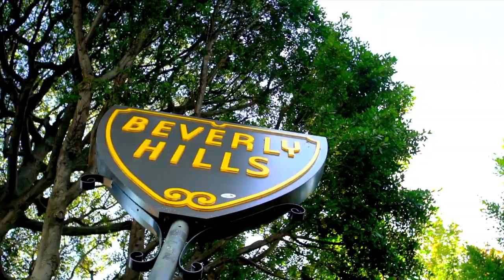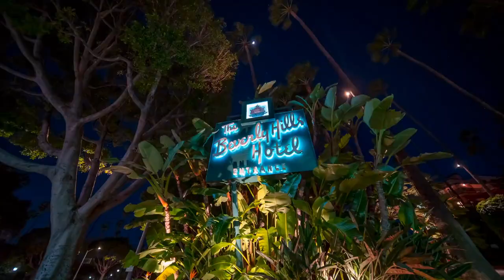This Gorgeous $19,700,000 Beverly Hills Estate is A Stunning Architectural Gem Like no other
- Intro by the company : At Open House Foto we combine our creativity with technical know-how to create one-of-a-kind luxury real estate photography and video for our clients. With over $3 Billion in Luxury Real Estate projects captured, we are some of the most experienced in the Los Angeles area and are trusted by large companies and independent brokers alike. Our expertise in lifestyle marketing makes us a perfect fit for not only real estate projects, but luxury hotels, brands, and services. Time and time again our clients trust us to motivate their high-end customers with beautiful photo and video content.

❤️ BIG THANK to Open House Foto! We are grateful to the videographer who created the great material which used for this video. We feel very proud to include their name and the brand here so that all viewers can identify. Let's visit their company website and social pages to get more attractive information.
✔️ ABOUT THE PROPERTY :
** Price : $19,700,00
** Beds : 6
** Baths : 8
** Living : 7,808 sqft
** Lot size : 0.81 Acres
** Built : 1962 | Renovated in 2021
** Description : This gorgeous contemporary compound by master architect, A. Quincy Jones, has been flawlessly updated with todays best technology. Behind gates sits a serene estate complete with two spacious guest suites, both with their own private parking. The main bedroom features dual baths and closets, a second level for a gym/theater, and a terrific private balcony with fire pit. Beautiful walls of glass give way to water features seamlessly blending the outside in. Outdoor spaces offer a pool, bbq, pizza oven, fireplace, and fabulous oversized motorcourt, all surrounded by large, private flat grounds and city vistas beyond.

✔️ ABOUT THE AGENT : JOYCE REY - COLDWELL BANKER REALTY
Very few real estate professionals can match Joyce Rey when it comes to accolades, career sales, or sheer skill.

A record-breaking, award-winning realtor, Joyce's portfolio includes some of the most prominent and expensive properties in Beverly Hills and beyond, such as Owlwood, Pickfair, La Belvedere, Green Acres, and the Chartwell Estate.

With over $5 billion in career sales under her belt, local and international publications have branded Joyce "The Grande Dame of Real Estate," "Billionaire's Broker," and "The First Lady of Luxury Real Estate." She has worked with numerous Fortune 500 and celebrity clients, including Sonny and Cher, Lionel Richie, and Taylor Swift.